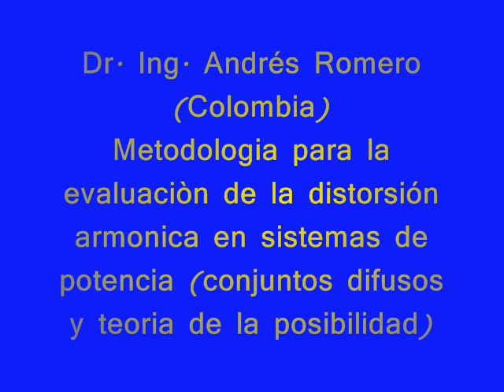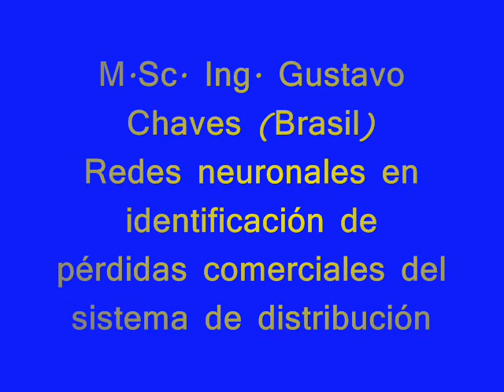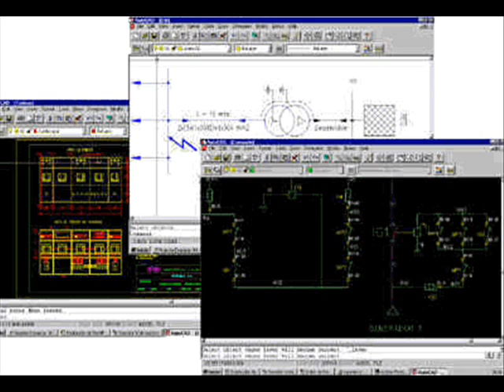ingenieria electrica seminario internacional unsa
II seminario internacional de ingenieria electrica en la UNSA, "Inteligencia artificial y aplicaciones en sistemas de potencia" se realizara en la ciudada de arequipa los dias 19, 20, y 21 de junio del 2008. Organiza departamento academico de ingeniria electrica de la UNSA